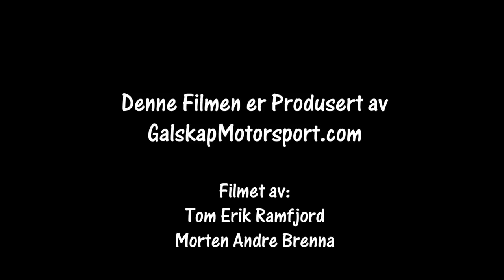Formula Offroad Skien Norway 2017 Dag 1